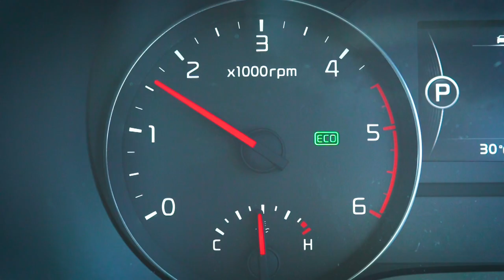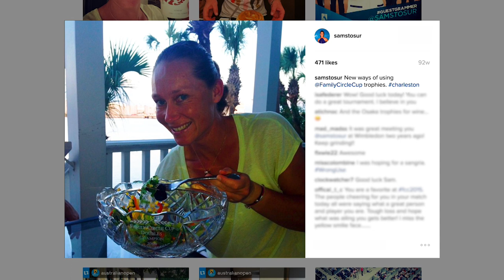Sam Stosur: Kia Open Drive | Australian Open 2017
Shura Taft takes Sam Stosur for a drive during the Australian Open 2017 in the Kia Open Drive car.